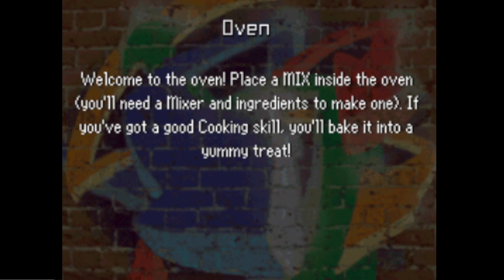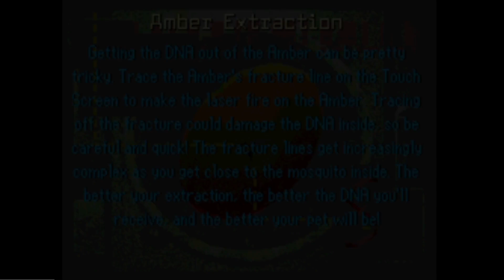Urbz: Part 5- Creating a Friend